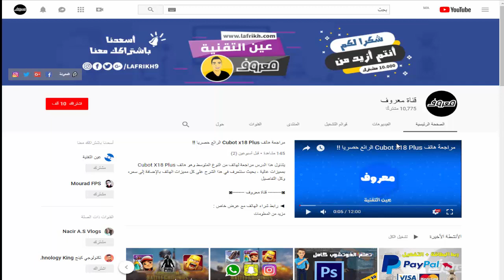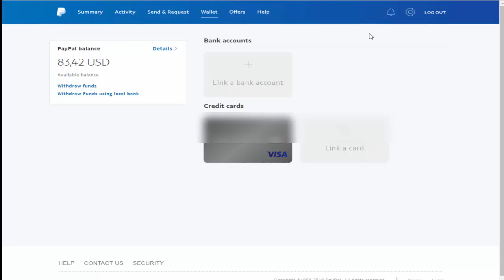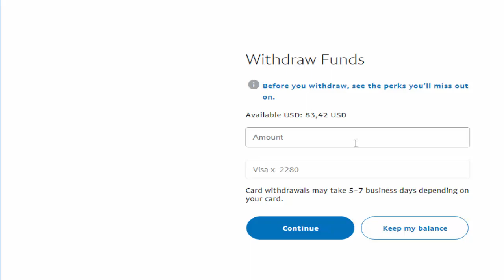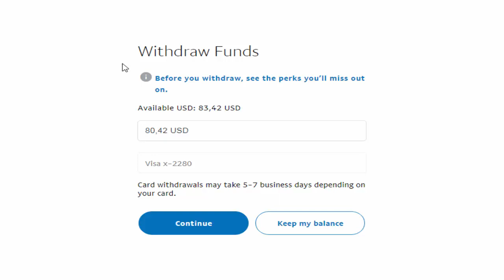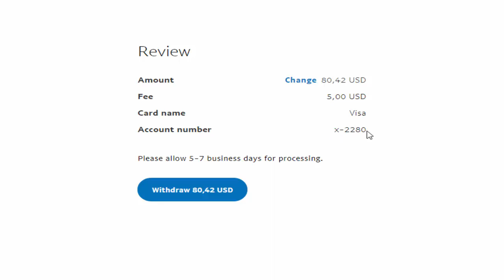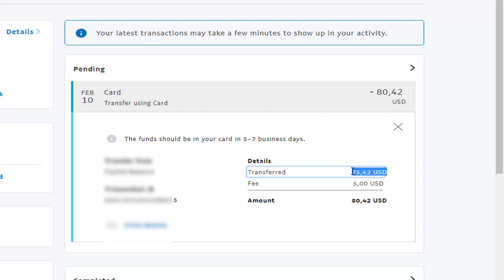كيفية سحب المال من الباي بال إلى البطاقة المصرفية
يتمحور هذا الشرح حول طريقة سحب المال من موقع البايبال إلى البطاقة المصرفية، وبالتجربة على سحب مبلغ توضيحا لكم للاقتطاعات ...

◄ أقسام الفيديو :
00:00 المقدمة
01:00 تسجيل الدخول باي بال
01:23 نصائح حول السحب
02:25 سحب المال إلى البطاقة
05:33 الخاتمة